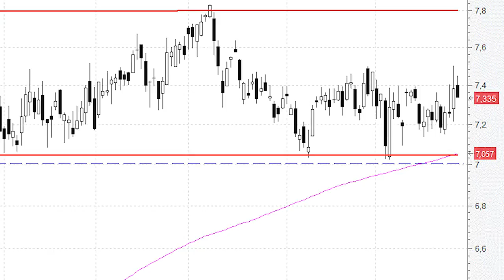BBVA pone tierra de por medio y se aleja del soporte crítico de los siete euros